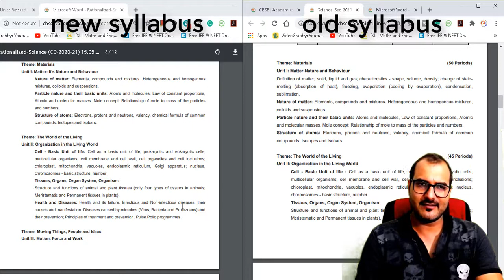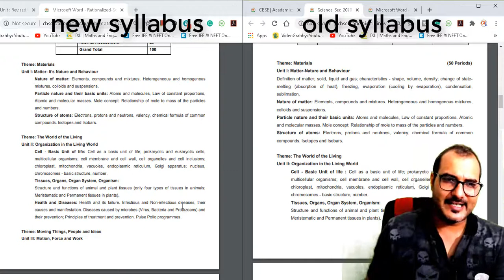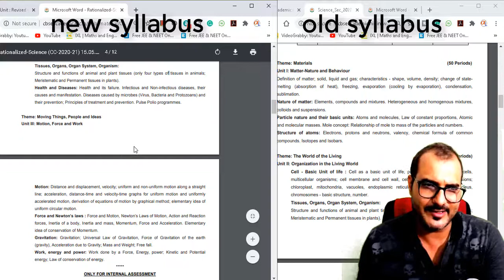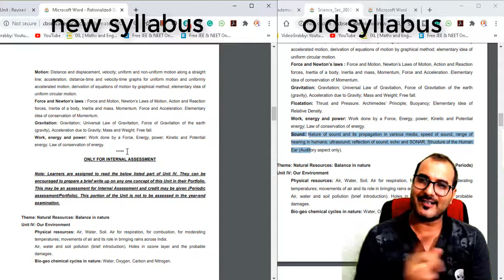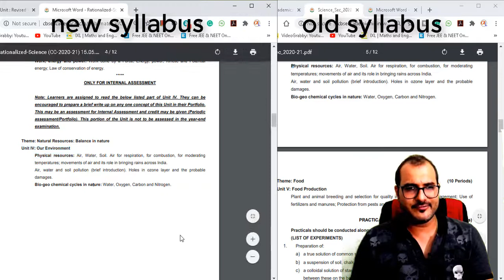CBSE Revised Syllabus 2020-21 | Updated Syllabus for Class 9-science | CBSE Syllabus Reduction